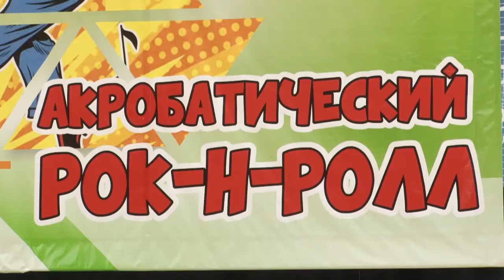Кубок по акробатическому рок-н-роллу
Кубок Московской области по акробатическому рок-н-роллу состоялся в Одинцове. В соревнованиях приняли участие более 700 спортсменов в возрасте от 6 лет.